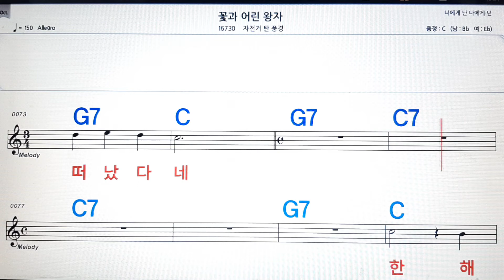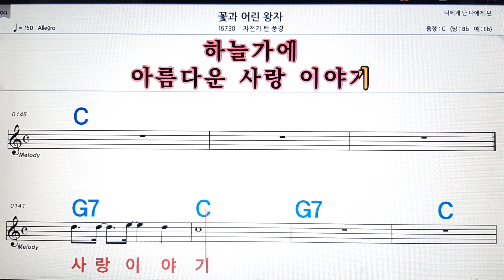꽃과 어린 왕자/자전거 탄 풍경💋,악보 ,노래방, 반주, 가라오케 , ,코드, 가사 .💖Sheet music , Karaoke, Chord, Lyrics ,MR